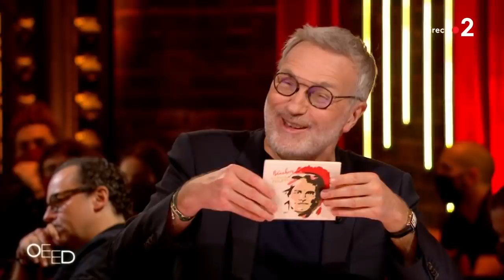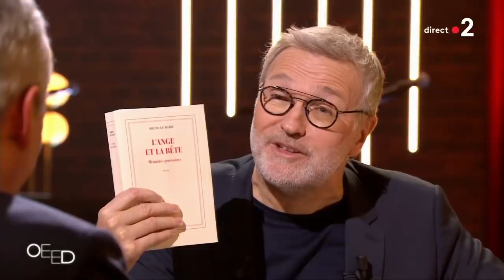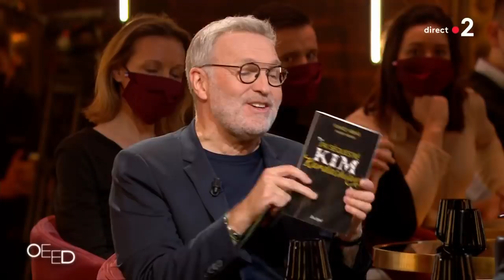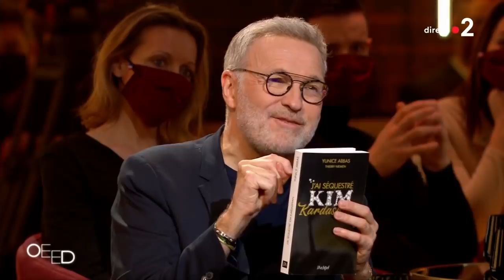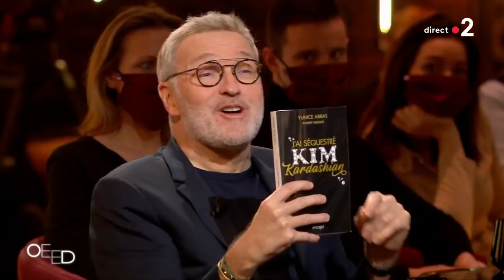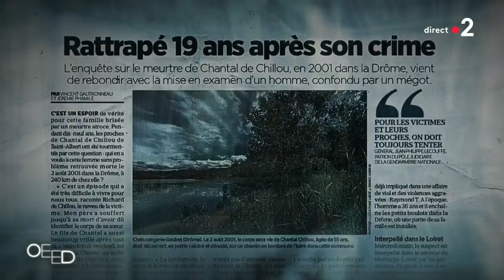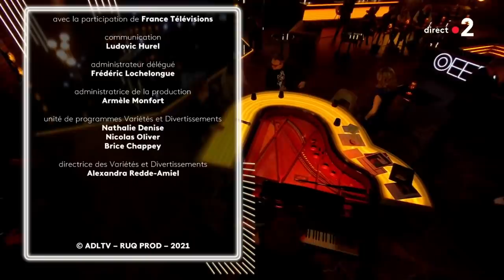Intégrale On est en direct - 6 février 2021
Bruno Le Maire, Bénabar, Constance, Marie Drucker, Gaël Faye, Joy Sorman, Yunice Abbas, Thomas Soliveres, Patrick Mille, Philippe Guedj, Karibou
Laurent Ruquier est toujours présent à l'antenne le samedi en deuxième partie de soirée, mais pour un tout nouveau rendez-vous. L'émission se veut un lieu où l'on parle de culture, d'actualité et où les chanteurs, comédiens, écrivains peuvent prendre le temps de parler de leurs dernières œuvres.

ON EST EN DIRECT, c’est LE nouveau rendez-vous de deuxième partie de soirée des samedis de France 2 à 23h30 ! Et en direct, tout peut arriver !